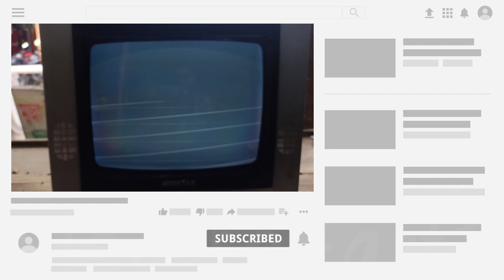Crt tv retrace lines Problem । Crt tv sound ok but no picture । How to repair China crt Tv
In today's video we will show how to solve this Crt tv retrace line problem.If the TV has this problem, the sound of the TV will be fine but the picture will not come.
From the beginning to the end of the video, we cover all the small things so that you can understand.We will bring you more videos step by step. All kinds of help you will get from us. Thank you for staying with us.